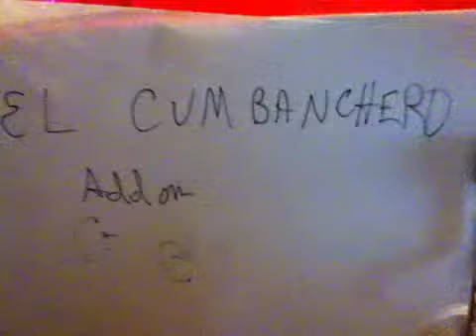El cumbanchero 2 for banjo lesson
Short add on